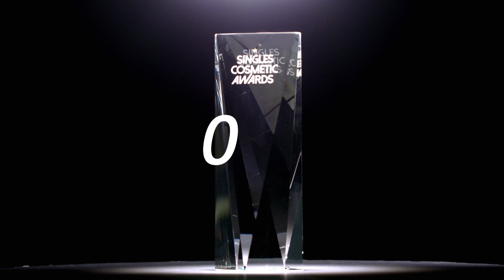[싱테나] 2019 싱글즈 코스메틱 어워드 BEST PERFUME 조말론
2019 싱글즈 코스메틱 어워드 BEST PERFUME은 바로 조말론 허니서클 앤 다바나입니다!